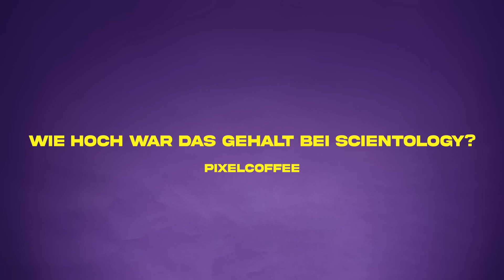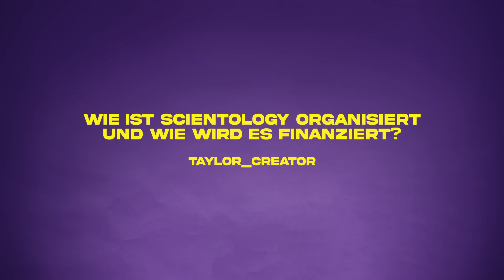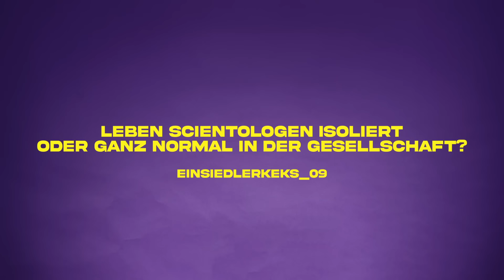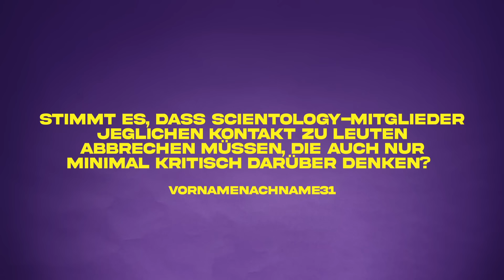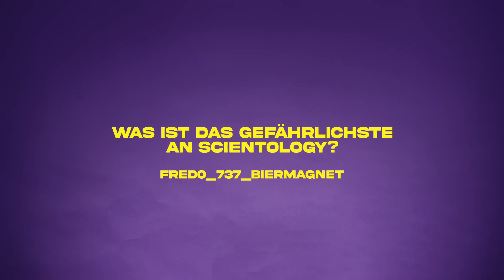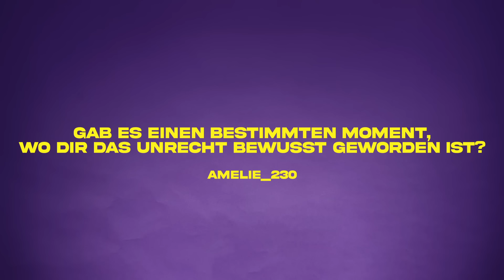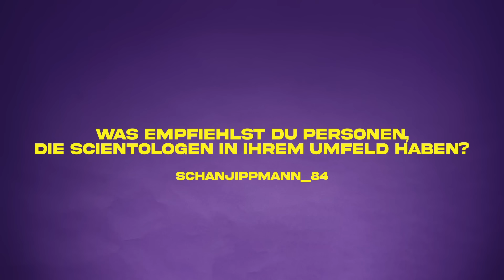Sabrina über die GEHEIMNISSE von SCIENTOLOGY | FRAG EINE EX-SCIENTOLOGIN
Als Sabrina von der Mutter ihrer besten Freundin ein Buch von Scientology in die Hand gedrückt bekommt, das ihre Fragen übers Leben beantworten soll, ist sie gerade mal 15 Jahre alt. Es ist der erste Berührungspunkt zu der Sekte, bei der sie die nächsten 20 Jahre ihres Lebens verbringen wird. Sie zieht von Österreich nach Berlin, arbeitet und lebt für Scientology. Erst mit 30 wird ihr bewusst, dass sie ausgenutzt wird.

Doch selbst nach dem Ausstieg lassen ihre ehemaligen Weggefährten sie nicht in Ruhe. Heute will sie andere vor den Gefahren von Scientology warnen.

Wir haben Sabrina eure Fragen gestellt!

00:00 Intro
00:24 Wie bist du auf Scientology gestossen?
00:57 Bist du sauer auf die Mutter deiner Freundin?
01:19 Wie bist du dazu gekommen, für Scientology zu arbeiten?
01:55 Wie hoch war das Gehalt bei Scientology?
02:20 Was ist Scientology überhaupt?
02:56 Wie ist Scientology organisiert und wie wird es finanziert?
04:11 Was ist ein E-Meter?
05:12 Glauben die obersten Scientologen selbst an Scientology?
05:43 Leben Scientologen isoliert oder ganz normal in der Gesellschaft?
06:17 Wie sieht Freundschaft innerhalb von Scientology aus?
07:02 Stimmt es, dass Scientology-Mitglieder jeglichen Kontakt zu Leuten abbrechen müssen, die auch nur minimal kritisch darüber denken?
08:02 Wie wird über Nicht-Scientologen gesprochen?
08:28 Was glaubst du, warum ausgerechnet so viele Stars Scientology beitreten?
09:03 Was ist das gefährlichste an Scientology?
09:46 Was ist das schlimmste, was dir bei Scientology passiert ist?
10:43 Gab es einen bestimmten Moment, wo dir das Unrecht bewusst geworden ist?
11:57 Wie bist du aus Scientology ausgestiegen?
13:00 Wie hat sich dein Leben nach dem Ausstieg verändert? (sowohl persönlich als auch beruflich)
14:03 Was empfiehlst du Personen, die Scientologen im Umfeld haben?